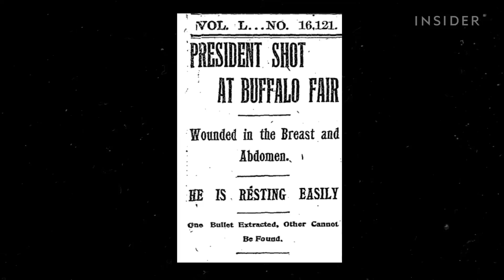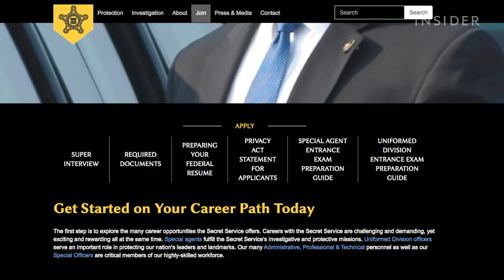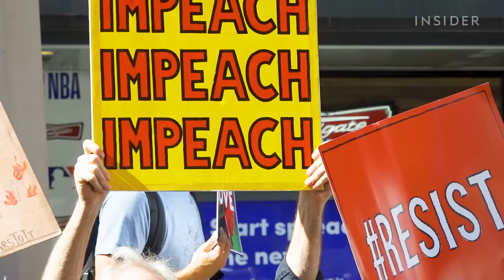What New Secret Service Recruits Go Through At Boot Camp | Business Insider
We got an inside look at the United States Secret Service's intense, six-month basic training program. Senior video correspondent Graham Flanagan spent three days inside the James J. Rowley Training Center in Laurel, Maryland, where he observed recruits at various stages of training.

According to the Secret Service, about one in every 100 applicants makes it through the agency's intense vetting process to become a recruit. The base salary for new agents and officers is $47,000 a year.

After spending three months at the Federal Law Enforcement Training Center in either Artesia, New Mexico, or Glynco, Georgia, recruits return to Laurel for three more months of Secret Service-specific training.

Although we were allowed to film inside the academy, much of the training remained secret. According to the training center's deputy chief, Michael Buck, this was intended to avoid "giving people specifics into our protective methodologies ... we don't advertise our playbook."

UPDATE: In the video, we identify a car as a Dodge Challenger when what is seen on screen is a Dodge Charger. We regret the error.